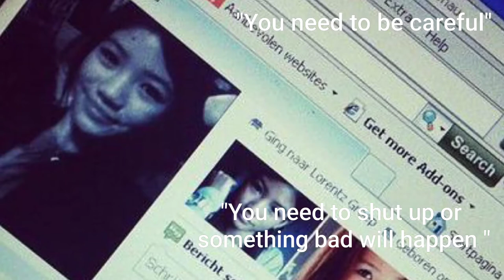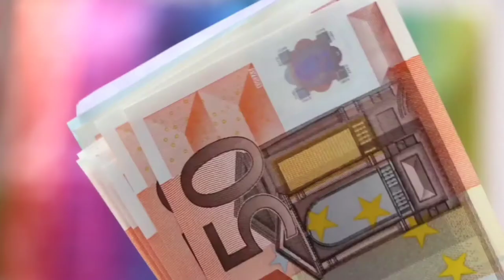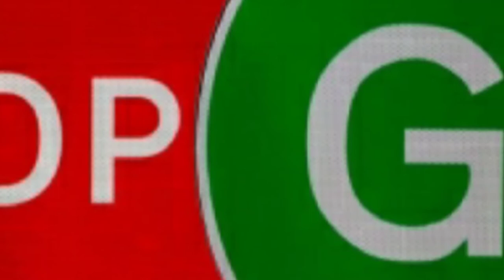The Facebook murders. The case of Winsie Hau and Ashleigh Hall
Two cases, both which were dubbed the Facebook murders.
The first one is the story of Winsie Hau, a teenager from The Netherlands, she had a falling out with her best friend over social media which ended badly.
The second story is from North East England and tells how Asheigh Hall was duped into believing she was meeting a young man via facebook.  Again this ended badly